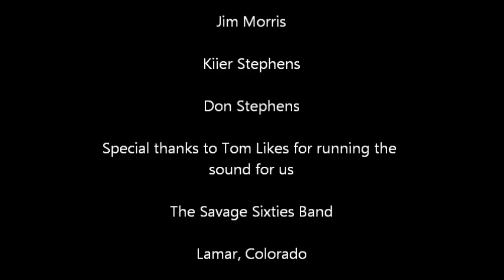Midnight Hour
Savage Sixties Band